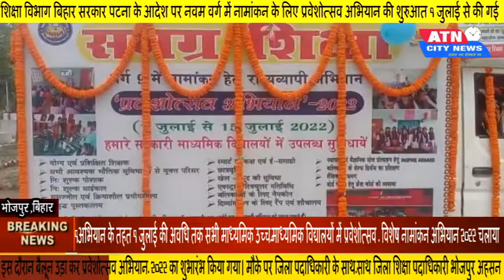शिक्षा विभाग बिहार सरकार, पटना के आदेश पर नवम वर्ग में नामांकन के लिए प्रवेशोत्सव अभियान की शुरुआत